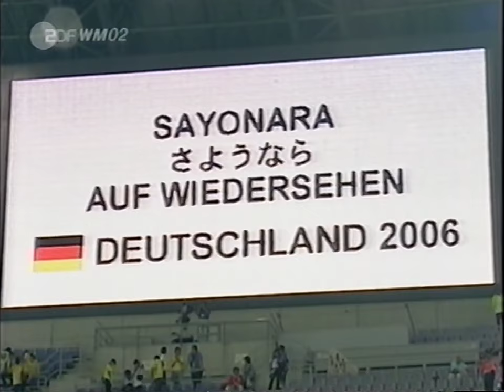ZDF 30.06.2002 Nachbericht GER - BRA (WM 2002) (Kurze Version)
Es beinhaltet zudem ein paar Interviews nach dem Spiel. Bestimmte Szenen musste ich aus urheberrechtlichen Gründen rausschneiden.

Shoutout geht an @Schnipp08